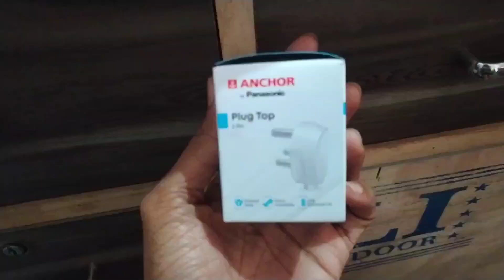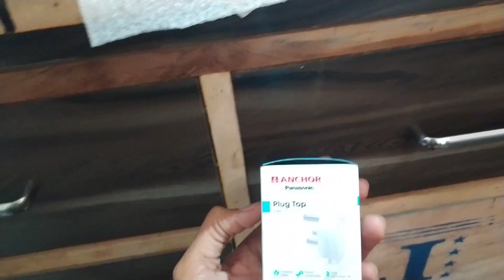THREE PIN TOP for electric and electronic connection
Three pin top by anchor
Product quality excellent
used in Switch Socket connection